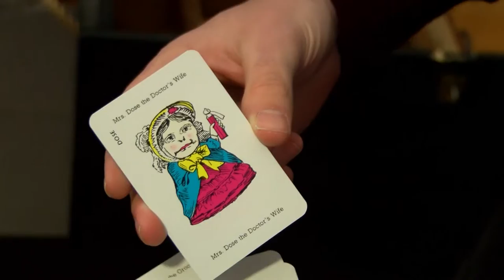Dan Bancroft and Jake Watson | History Mystery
January celebrated Brain Teaser month, so we sent Dan Bancroft and Jake Watson to work on their lesser used muscles - their brains, at History Mystery Escape Games!